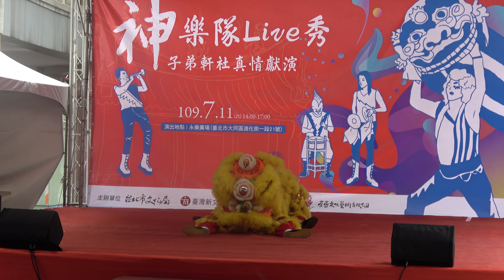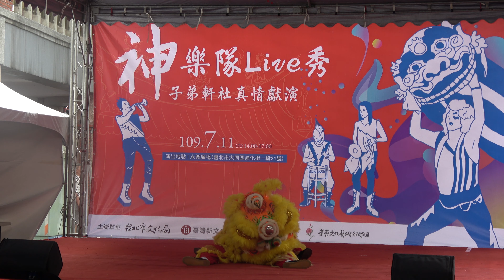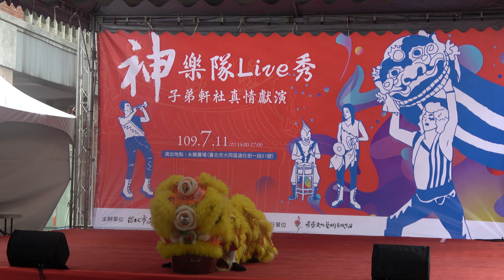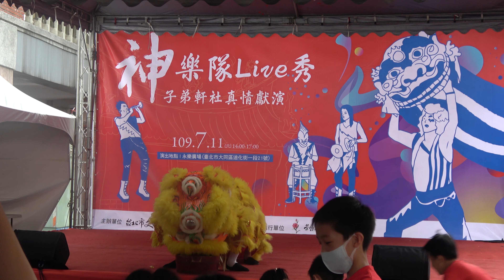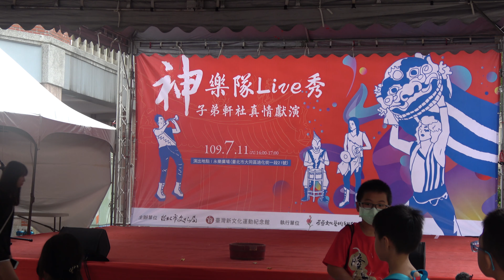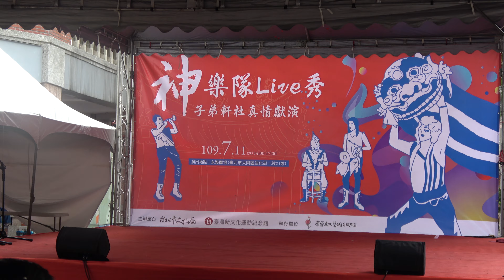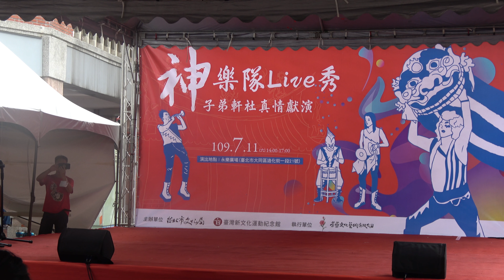2020.07.11 永樂廣場 神樂隊Live秀 - 太平國小醒獅團